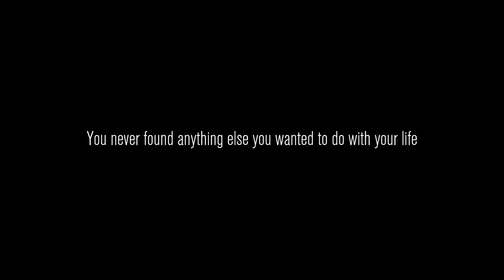Fred Gull™ is the best [CONTENT WARNING]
I must seek thy content.